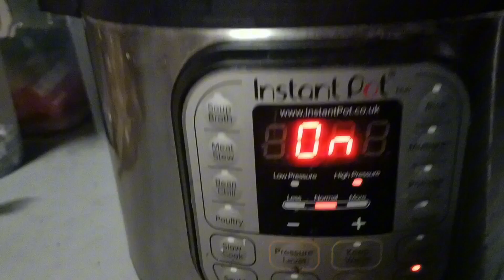September 25, 2023